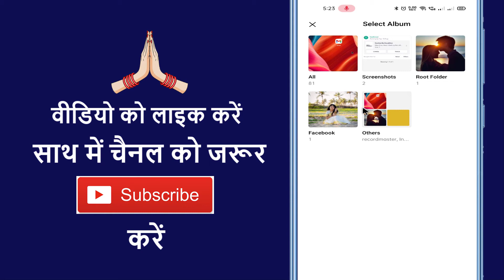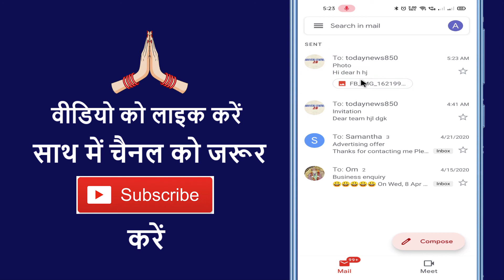Gmail Se Photo Kaise Bheje !! How To Send Photo From Gmail ? Gmail Par Photo Kaise Bheje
➡ Queries Solved

1. How to send photo on gmail
2. How to send photo from gmail
3. How to send pic from gmail
4. How to send picture from gmail
5. How to sent photo in gmail

1. Gmail se photo send kaise kare
2. Gmail se photo mail kaise kare
3. Gmail se photo email kaise kare
4. Gmail se photo kaise bheje
5. Gmail se image kaise bheje

1. Email se photo kaise bhejen
2. Gmail se photo kaise bhejen
3. Gmail se photo send kaise karen
4. Gmail se photo kaise bheja jata hai
5. Gmail se photo bhejna hai